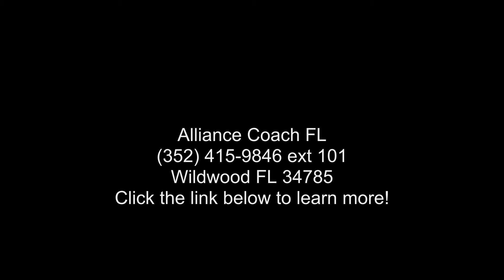2012 Tiffin Phaeton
Length: 42 and apos; 0 and quot;
# of A/Cs: 2
# of Slideouts: 4